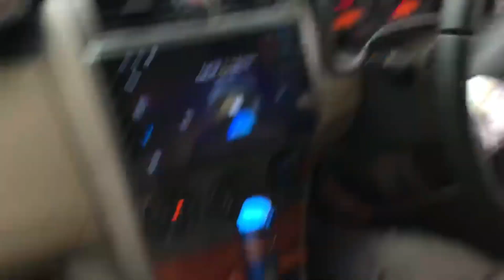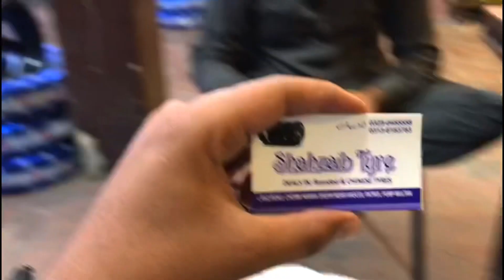Car modify done. Life update in ramadan